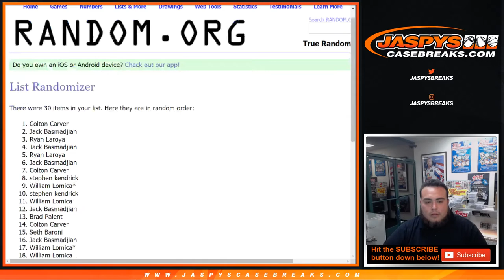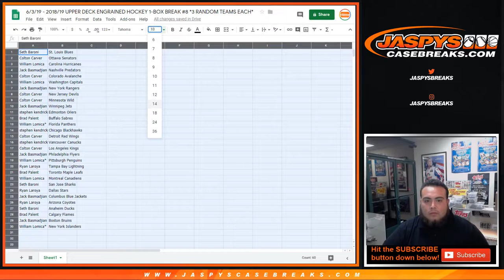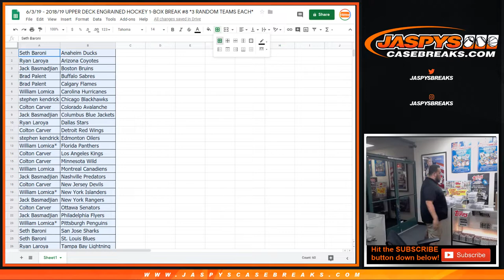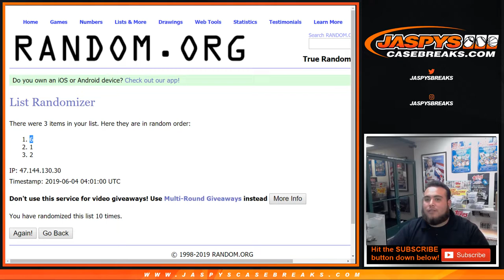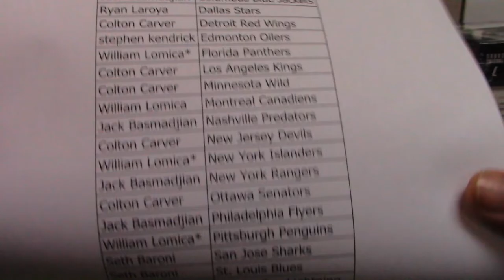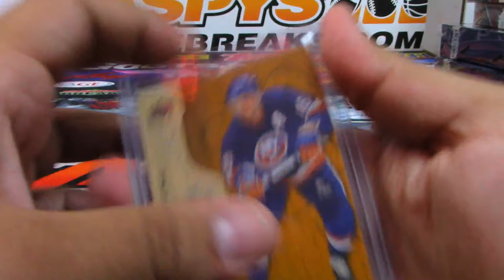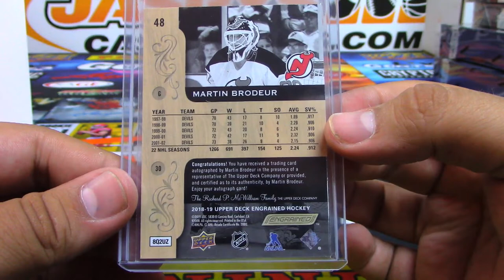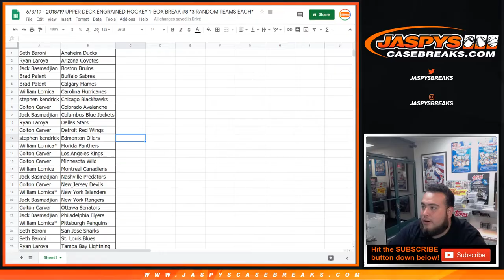6/3/19 - 2018/19 UPPER DECK ENGRAINED HOCKEY 1-BOX BREAK #8 *3 RANDOM TEAMS EACH*